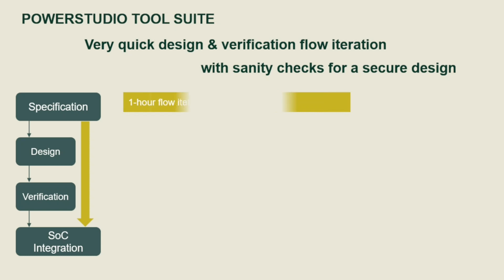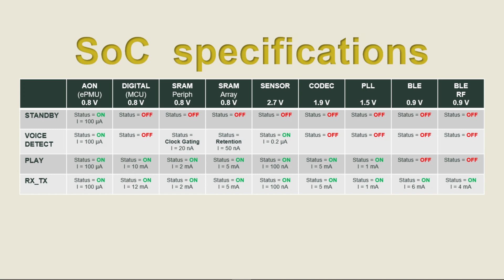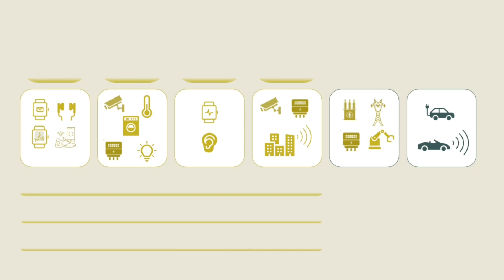Design with Maestro your Power Network in 1 hour | Dolphin Design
With the usual approach, designing a power management unit can quickly turn into a nightmare with lots of design iterations, UPF check issues, design overhead, and sometimes a silicon respin!

Don't you think it's time to design a PMU in a better, faster and more reliable way?
Maestro RTL IP with its PowerStudio design platform makes it possible to configure a PMU within minutes with less than 1kgate in the AoN power domain.

You can optimize your design with your silicon area, BOM, and battery life constraints very early in your design cycle. And perform UPF digital validations of your entire SoC power network in less than an hour per design iteration.